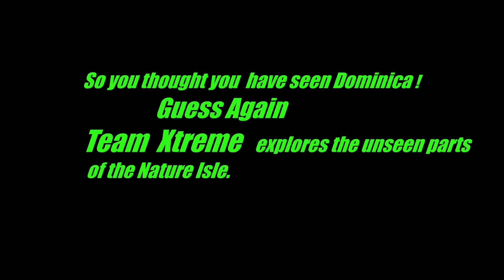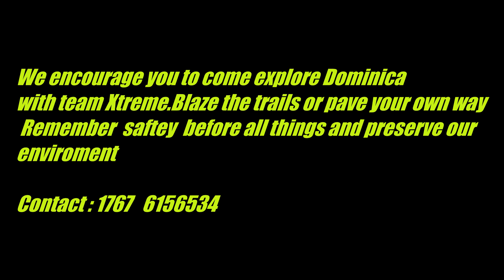Discover Dominica with Fire Officers - Fond Cole Music - 2016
Discovering the nature island of Dominica .Team Xtreme  braves the nature island